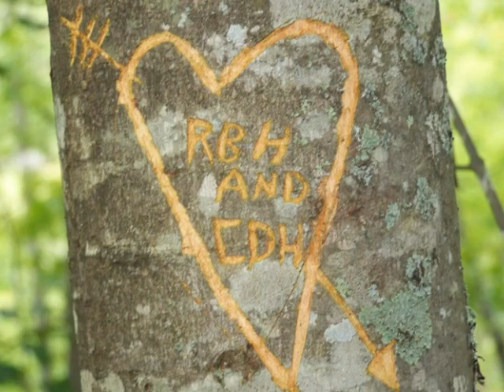Rich and Cherrie